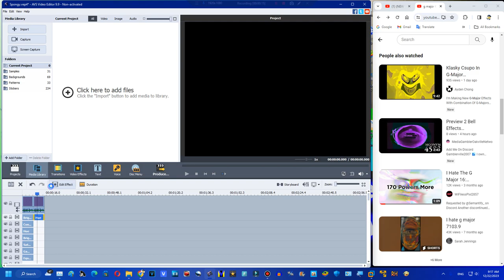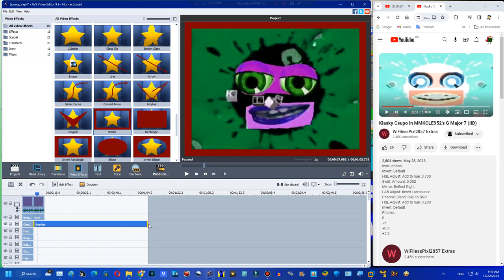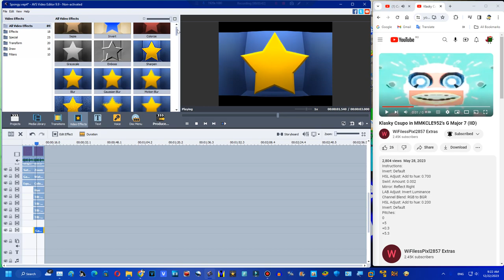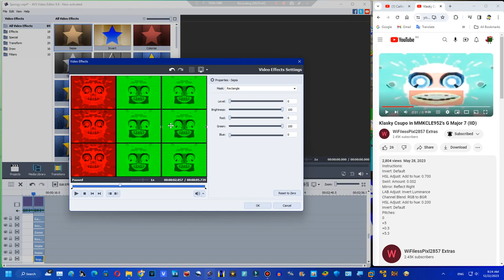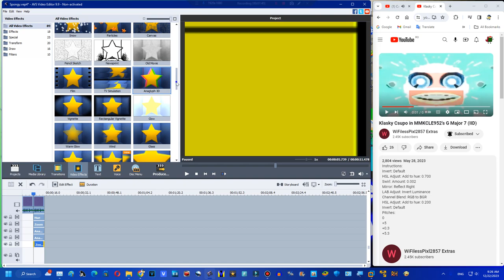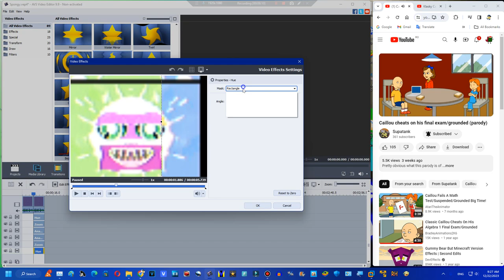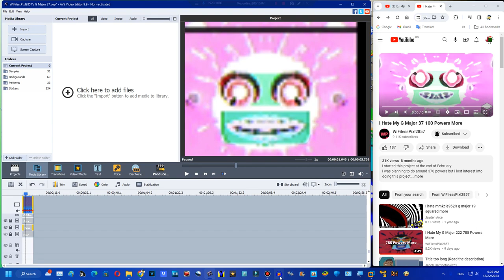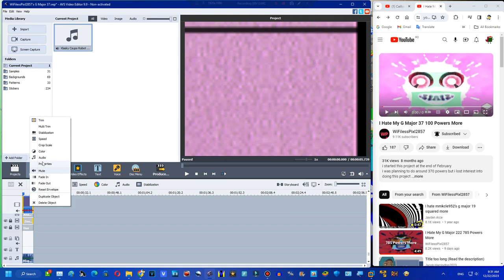(Christmas 2023 Special 4/7) How to make WiFilessPixl2857's G Major 37 on AVS and Audacity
Created on:
Audacity Versions
BlueStacks5
Wrapper Offline
GoAniFire
VideoMeld
Capcut
Wondershare Filmora 7.5.0
OFX Plugins
VST Plugins
VideoPad
Alight Motion
Balabolka
Puffin Browser